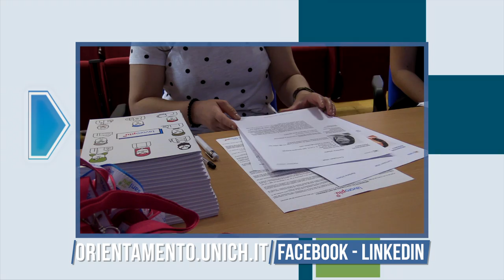Placement - Università degli Studi “G.d’Annunzio”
Placement
(orientamento in uscita, intermediazione lavoro, tirocini, presentazioni aziendali, orientamento all'avvio di impresa, microcredito, apprendistato)

ORIENTAMENTO & PLACEMENT
Settore Orientamento, Tutorato, Placement, Diritto allo Studio e Disabilità
Via Pescara, 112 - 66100 Chieti Scalo
(stabile Segreteria Unificata Studenti)